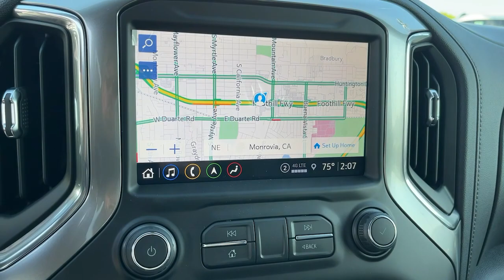2021 Chevrolet Silverado_1500 Pasadena, Glendale, Los Angeles, San Gabriel Valley, Monrovia D157488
Silver Ice Metallic New 2021 Chevrolet Silverado_1500 available in 721 E. Central Ave., Monrovia, California at Sierra Chevrolet. Servicing the Pasadena, Glendale, Los Angeles, San Gabriel Valley, Monrovia, CA area.

Sierra Chevrolet
721 E Central Ave

ADAPTIVE CRUISE CONTROL,REAR CAMERA MIRROR  INSIDE REARVIEW AUTO-DIMMING  with full camera display,BOSE SOUND SYSTEM  PREMIUM 7-SPEAKER SYSTEM  with Richbass woofer,TRANSMISSION  10-SPEED AUTOMATIC  ELECTRONICALLY CONTROLLED  with overdrive and tow/haul mode. Includes Cruise Grade Braking and Powertrain Grade Braking Most vehicles built on or after 6-7-2021 with a V8 engine and (MQB) 10-speed automatic transmission will have (NSS) Not Equipped with Automatic Stop/Start  which removes Automatic Stop/Start and its content.),WIRELESS CHARGING,INTELLIBEAM  AUTOMATIC HIGH BEAM ON/OFF,FRONT PEDESTRIAN BRAKING,FOLLOWING DISTANCE INDICATOR,REAR AXLE  3.23 RATIO,LICENSE PLATE KIT  FRONT,SAFETY ALERT SEAT,ENGINE  DURAMAX 3.0L TURBO-DIESEL I6  (277 hp [206.6 kW] @ 3750 rpm  460 lb-ft of torque [623.7 N-m] @ 1500 rpm) (Includes (KW5) 220-amp alternator and (K05) engine block heater.),TIRE  SPARE 255/80R17SL ALL-SEASON  BLACKWALL,LPO  BLACK BOWTIE EMBLEM  FRONT  (dealer-installed) When ordered with (QK2) Multi-Flex tailgate  will include Black tailgate bowtie.),TIRES  275/60R20SL ALL-TERRAIN  BLACKWALL  (Includes (QAQ) spare tire.),GVWR  7200 LBS. (3266 KG),TECHNOLOGY PACKAGE  includes (UVS) HD Surround Vision with Two Trailer View Camera Provisions  (DRZ) Rear Camera Mirror  (UV6) 15 Diagonal Head-Up Display and (UVN) Bed View Camera Includes (UHS) 8 enhanced Driver Information Center.),HILL DESCENT CONTROL,SEATS  HEATED SECOND ROW OUTBOARD SEATS  (Standard on models built before 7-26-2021. Certain vehicles built on or after 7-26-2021 will include (RFU) Not Equipped with Heated Second Row Outboard Seats  which removes (KA6) Heated Second Row Outboard Seats. See dealer for details.),SKID PLATES,SILVER ICE METALLIC,EXHAUST  DUAL WITH POLISHED OUTLETS,ENGINE BLOCK HEATER,SAFETY PACKAGE II  includes (UEU) Forward Collision Alert  (UHX) Lane Keep Assist with Lane Departure Warning  (UHY) Automatic Emergency Braking  (UKJ) Front Pedestrian Braking  (TQ5) IntelliBeam headlamps  (UE4) Following Distance Indicator  (KSG) Adaptive Cruise Control and (HS1) Safety Alert Seat,SAFETY PACKAGE  includes (UD5) Front and Rear Park Assist  (UKC) Lane Change Alert with Side Blind Zone Alert and (UFG) Rear Cross Traffic Alert (Includes Perimeter Lighting.),LANE KEEP ASSIST WITH LANE DEPARTURE WARNING,LTZ PREFERRED EQUIPMENT GROUP  includes standard equipment,LTZ CONVENIENCE PACKAGE II  includes (IOT) Chevrolet Infotainment System with Navigation and 8 diagonal color touch-screen  (UQA) Bose Premium Audio System and (K4C) Wireless Charging,WHEELS  20 X 9 (50.8 CM X 22.9 CM) POLISHED FINISH  (STD),DRIVER INFORMATION CENTER  ENHANCED  8 DIAGONAL MULTI-COLOR DIGITAL DISPLAY  includes analog speedometer and tachometer gauges,CHEVYTEC SPRAY-ON BEDLINER  BLACK WITH CHEVROLET LOGO  (does not include spray-on liner on tailgate due to Black composite inner panel),SEATS  FRONT BUCKET  with center console (STD),BED VIEW CAMERA  camera in the CHMSL to show a view of the cargo bed  includes Two Trailer Camera Provisions,AIR FILTER  HEAVY-DUTY,LTZ PREMIUM PACKAGE  includes (PCN) LTZ Convenience Package II  (PDJ) Safety Package II and (CF5) power sunroof,LPO  ALL-WEATHER FLOOR LINERS  1ST AND 2ND ROWS  (includes Z71 logo on front mats),AUDIO SYSTEM  CHEVROLET INFOTAINMENT 3 PREMIUM SYSTEM WITH CONNECTED NAVIGATION  8 diagonal HD color touchscreen  AM/FM stereo  Bluetooth audio streaming for 2 active devices  wireless Apple CarPlay and Android Auto capable  enhanced voice recognition  additional memory for in-vehicle apps  cloud connected personalization for select infotainment and vehicle settings. Subscription required for enhanced and connected services after trial period.,SUNROOF  POWER  on Crew Cab models,LPO  UNDERSEAT STORAGE  (dealer-installed),Z71 OFF-ROAD PACKAGE  includes (Z71) Off-Road suspension  (JHD) Hill Descent Control  (NZZ) skid plates and (K47) heavy-duty air filter Includes Z71 hard badge  (N10) dual exhaust  (QAE) 275/60R20 all-terrain  blackwall tires and (NQH) 2-speed transfer case.,JET BLACK  PERFORATED LEATHER-APPOINTED FRONT SEAT TRIM,AUTOMATIC EMERGENCY BRAKING,TRANSFER CASE  TWO-SPEED  electronic Autotrac with push button control,ALTERNATOR  220 AMPS,MULTICOLOR 15 DIAGO